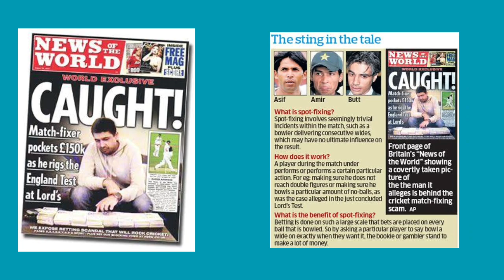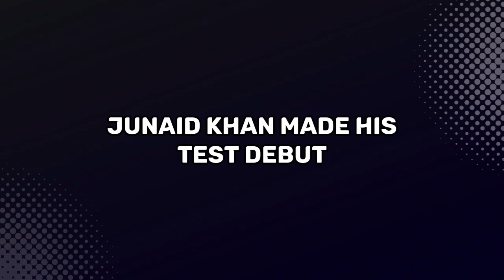The Untold Story of Junaid Khan | Documentry of Junaid Khan.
The Untold Story of Junaid Khan | Documentry on Junaid Khan.

Untold Story of Junaid Khan
Im This video we Talk about Junaid Khan Cricketing Career Journey
we discuss his following Tours and Performances in this video
Pakistan vs West Indies 2011
Pakistan vs Zimbabwe 2011
Pakistan vs Sri Lanka 2011
Pakistan vs India 2012/13
Pakistan vs South africa 2013
BPL 2016